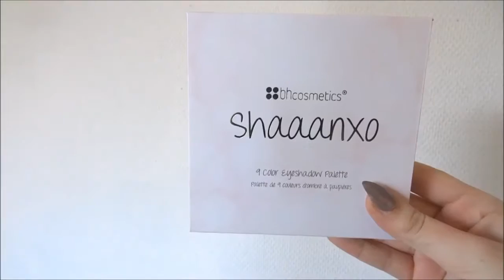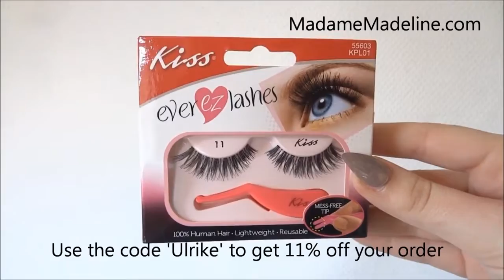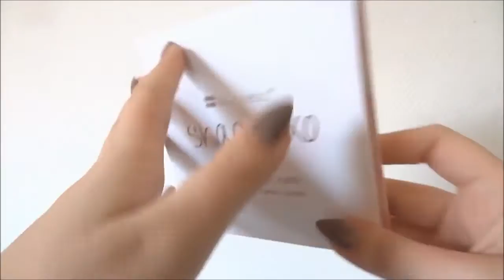SHAAANXO Palette +False Eyelashes MOTD Tutorial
Love this SHAAANXO Palette +False Eyelashes MOTD Tutorial

Repost @UnicornMakeup 👉 I know it has been a while, but I had some technical dificulties. This video was recorded about a month ago and I finally got it up!
I'm sure you all know Shaaanxo here on youtube. She's probably one of my favorite youtubers and I absolutely love the palette she came out with. The eyeshadows are gorgeous, super pigmented and easy blendable. The lipsticks are very creamy and easy to apply. :)
I'm also using MadameMadeline.com lashes. The ones I'm wearing in this video are the KISS EVER-EZ KISS Premium Lashes #11. They are so comfortable and classy. Make sure to check out